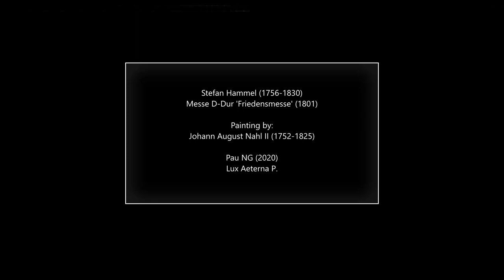Stefan Hammel (1756-1830) - Messe D-Dur 'Friedensmesse' (1801)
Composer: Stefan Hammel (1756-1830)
Work: Messe D-Dur 'Friedensmesse' (1801)
Performers: Stephanie Heine Gross (sopran); Christine Hübner-Hart (alt); AIbrecht KIudszuweit (tenor); Sven Fürst (bass); MichaeI Bottenhorn (orgel); Würzburger Dommusik; Siegfried KoesIer (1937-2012)

Painting: Johann August Nahl II (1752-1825) - Der Zug der Aurora

P. Stefan Hammel OSB
(Gissigheim bei Königheim/Main-Tauber-Kreis, 1756 - Veitshöchheim, 1. Februar 1830)

War Benediktinermönch, katholischer Geistlicher, Ortspfarrer in der katholischen Kirche St. Vitus in Veitshöchheim, Komponist und Musiker. Stefan Hammel trat als Mönch in das Benediktinerkloster St. Stephan in Würzburg ein. Dort wirkte er als Organist und Kantor. Auf Anregung des Fürstbischofs Adam Friedrich von Seinsheim spielte und sang Hammel häufig im Kiliansdom. 1795 wurde er Pfarrer der Pfarrei St. Vitus in Veitshöchheim, wo er bis zu seinem Lebensende 1830 blieb. Er war der letzte Benediktinermönch, der als Seelsorger in Veitshöchheim wirkte. Sein kompositorisches Schaffen umfasst eine deutsche Messe, zwei Orchestermessen in D-Dur und in Es-Dur, ein Te Deum, eine Vesper und 41 Orgelpräludien. Stilistisch steht Hammel der Tonsprache der Wiener Klassik nahe, verbindet diese jedoch mit einer gewissen Volkstümlichkeit. Seine Messe in D-Dur wurde 1801 zum Frieden von Luneville komponiert, der den Abzug der französischen Truppen aus Würzburg, jedoch kurz darauf die Säkularisation und damit auch das Ende des Fürstbistums zur Folge hatte. Im Gloria der Messe werden die Worte „et in terra pax“ („und Frieden auf Erden“) besonders herausgehoben, was ihr den Beinamen „Friedensmesse“ gab. Diese Messe erfreute sich im 19. Jahrhundert großer Beliebtheit; sie ist in zahlreichen Pfarrarchiven zu finden, in Bieberehren wurde sie innerhalb von 11 Jahren sogar 32-mal gesungen. Schon im Jahr 1846 befand sich das Werk im Repertoire der Würzburger Dommusik. 1997 wurde die Messe in Partitur gebracht und im November des gleichen Jahres anlässlich der 900-Jahrfeier von Veitshöchheim von Domchor, Domorchester und Solisten aufgeführt. Weitere Aufführungen folgten 1998 im Kiliansdom und in Hammels Geburtsort Gissigheim. An Weihnachten 2001 erklang die Messe erneut im Dom.